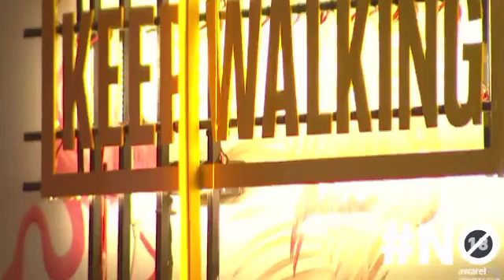BIGGIE CONGRATULATES SIS TAMARA / HM WINS WAGER TASK#BbMzansi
The housemates finally made Sis Tamara's reign a easy one by giving him easy time as he puts everything to order. Biggie congratulates him. as they win the weekly wager task